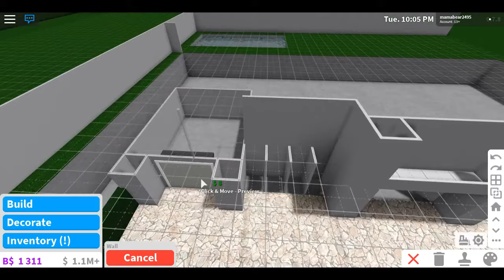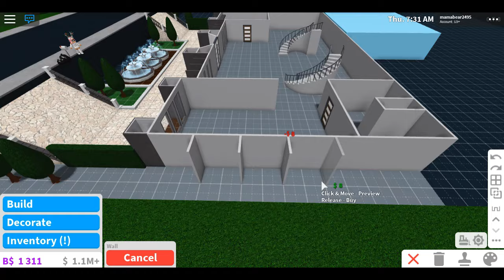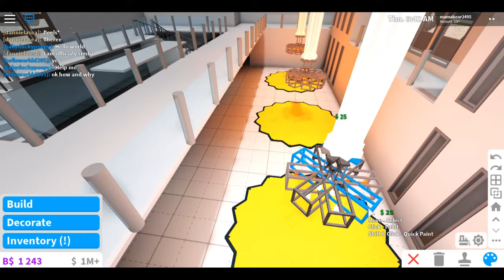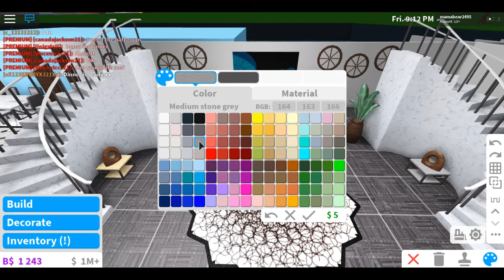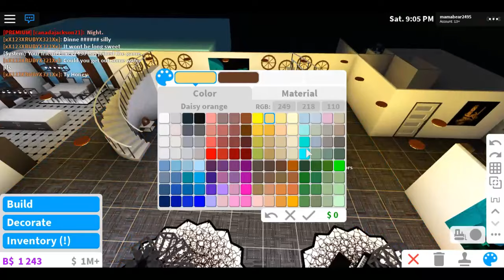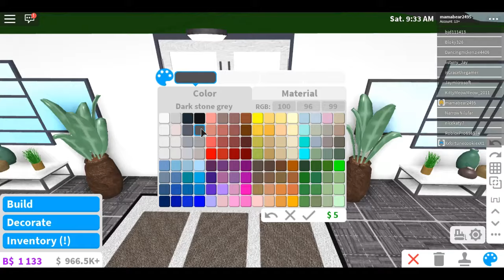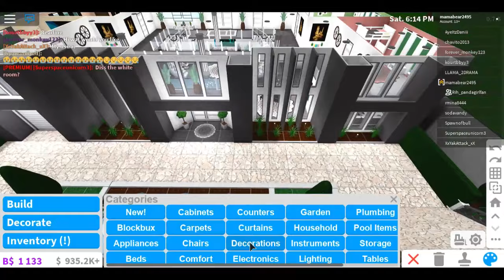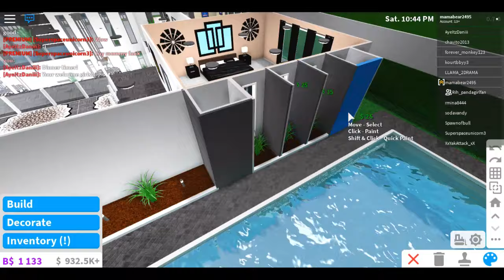EPIC Mansion w/out using Multiple Floor Gamepass!! - Bloxburg - Roblox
Only have the Basement Gamepass but wish you could build a multiple floor mansion? Well you're in luck because have I got the build for you!  This build only uses the Basement gamepass and the Advanced Placing gamepass. This can still be done without advanced placing, you'll just need to change a few things!

~ I don't accept friend requests as I get a ton of them daily but be sure to follow me on Roblox!

~ I just made a new cute Mamabear tank top! Go check it out!